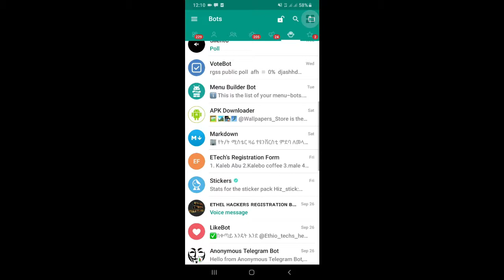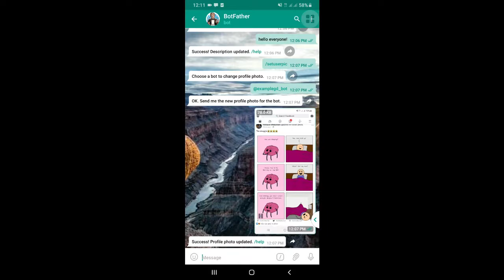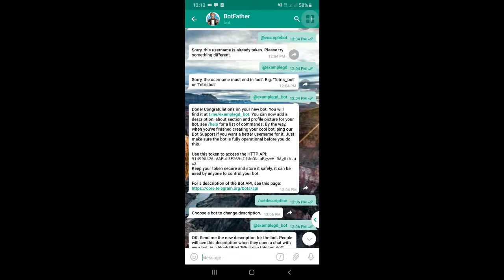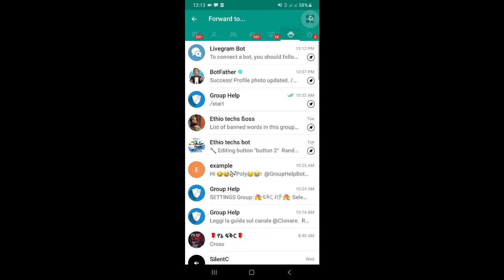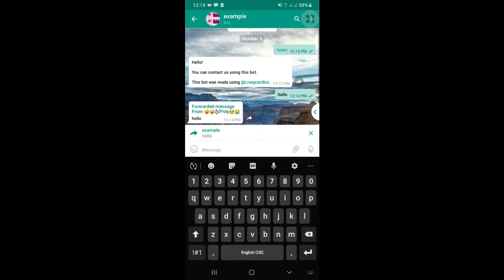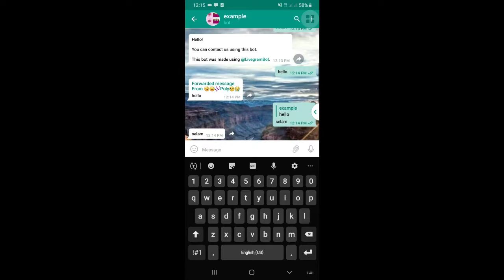አስተያየት ጥያቄ መቀበያ ቴሌግራም ቡት እንዴት መስራት እንችላለን How To Create Your Own Bot AMHARICK